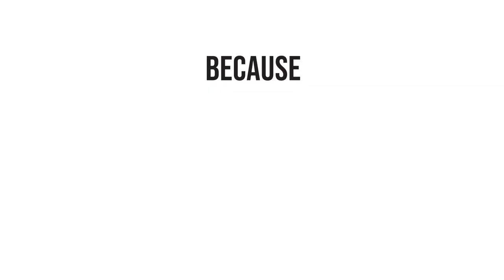Mi-Jung Lee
Because I love Vancouver, I want every child to have a safe place to go after school. That's why I give to United Way.